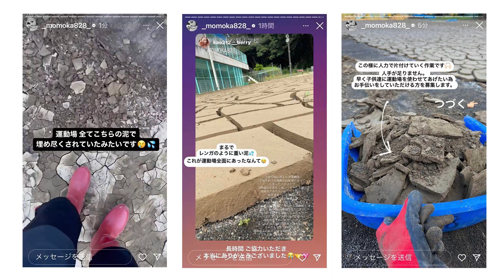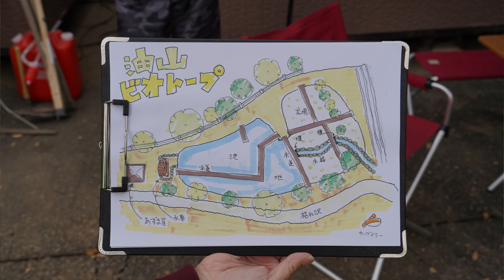重機とボランティアで取り戻す子どもたちの笑顔～静岡市立松野小学校ビオトープ土砂撤去活動～令和4年台風第15号 災害支援団体活動記録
災害ボランティアと重機を使って災害支援活動を行うNPOチームが被災地域の自治会、小学校と一緒になって取り組むビオトープ復旧に向けた活動をご紹介します。

今回の災害で静岡市葵区松野地区に所在する静岡市立松野小学校と隣接するビオトープに土砂が大量に流れ込む被害が発生しました。

途方もない量の土砂に覆われたビオトープを目の当たりにして困っていた自治会長さんと校長先生から、「元の姿に戻したい」、「子どもたちにホタルが舞う様子を見せてあげたい」と、子どもたちに馳せる想いを聴いた重機系NPOチームの皆さんが土砂を撤去し復旧活動することを引き受け、災害ボランティアと一緒にビオトープの復旧を目指して活動をしています。

ボランティアが持つ「個」の力と、重機が持つ「パワー」、そして被災地の復旧復興に懸けるNPOチームの熱い「想い」による連携プレーによって、ビオトープの復旧活動は加速しました。子どもたちがビオトープを再び訪れて、笑顔で学び遊ぶ姿をイメージしながら活動は続けられています。（2022年11月5日撮影）

静岡県災害ボランティア本部・情報センター
情報広報班制作